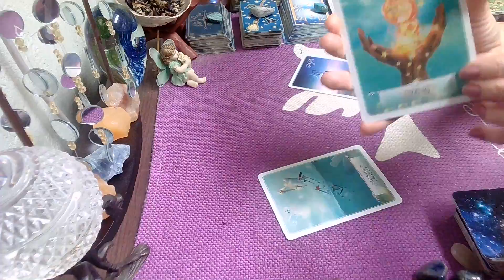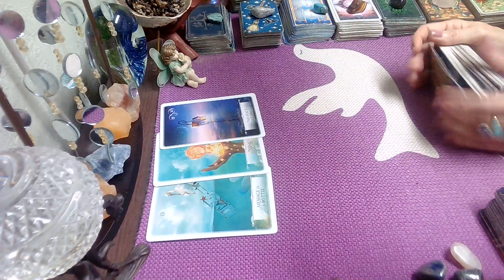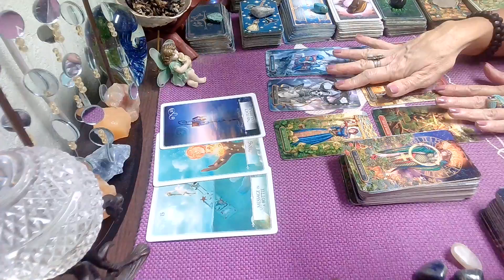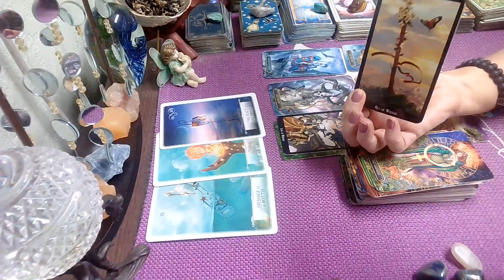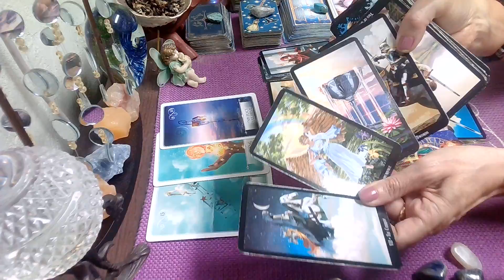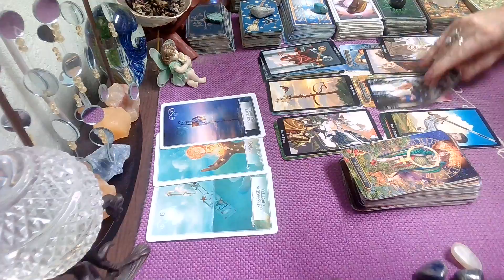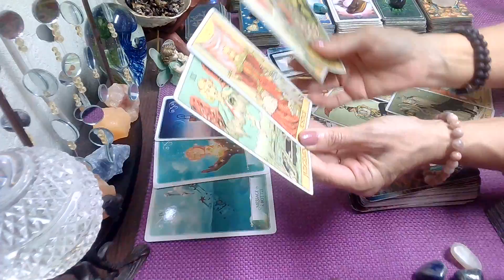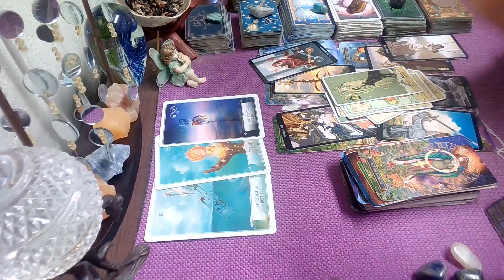Gemini August Tarot Reading; R U Flipping Out On Them, Or Not Talking To Them? Someone Wants To Talk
Gemini Monthly Tarot Reading August 2021